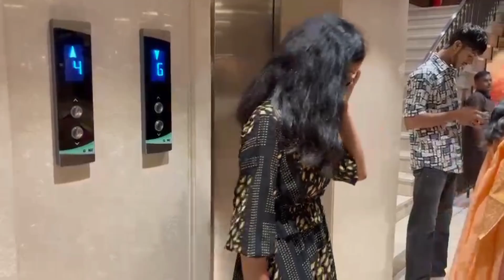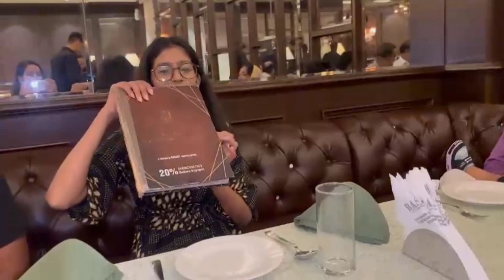My Birthday Celebration Vlog 🥳💓💓🥳